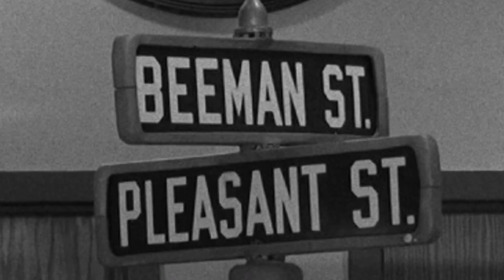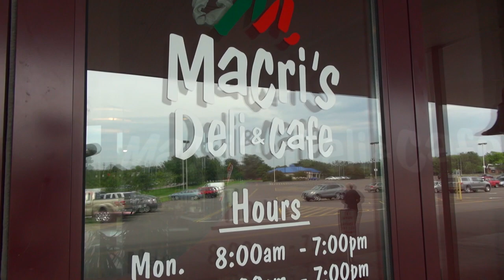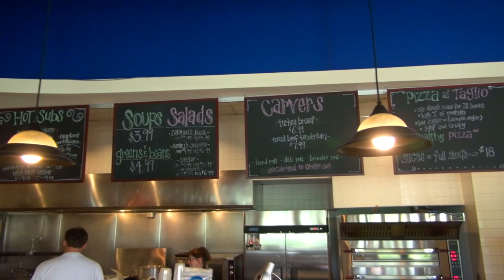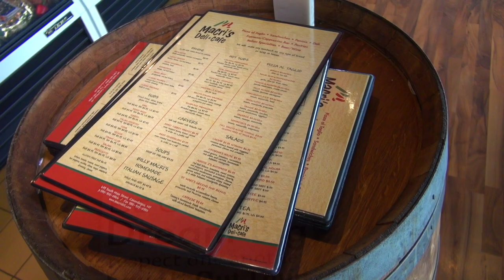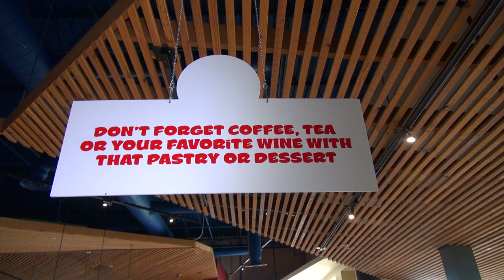The Story of Macri's Deli & Cafe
This is a six-minute documentary on the history of Macri's Deli & Cafe, located in Canandaigua, New York.  Originally located on Pleasant Street, Macri's Grocery Store was started in 1924 by James Macri.  It was a place that sold all things Italian, including vegetables, tomatoes, deli meats, peppers, sausage, cookies, dessert, and Italian bread from Vecchi's Bakery.  This neighborhood icon closed in 1983.  In 2013, Frank Macri and his son Tommy Macri opened Macri's Deli & Cafe, and reincarnated the family business into a more modern and larger venue.  Still focused on the community and traditional Italian cuisine, Macri's Deli & Cafe also features beer and wine to go with your food.  So come check out something new from the past - Macri's Deli & Cafe in Canandaigua, New York.